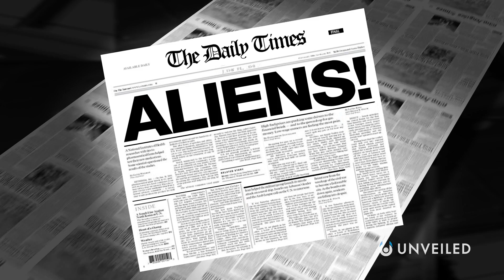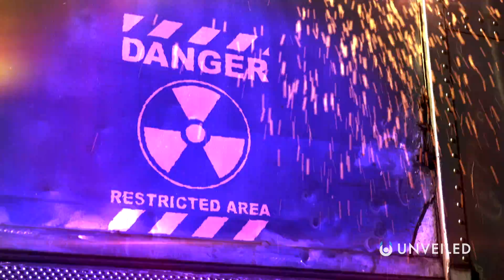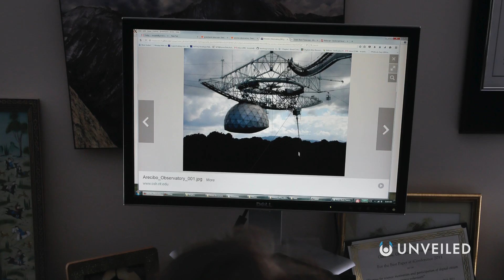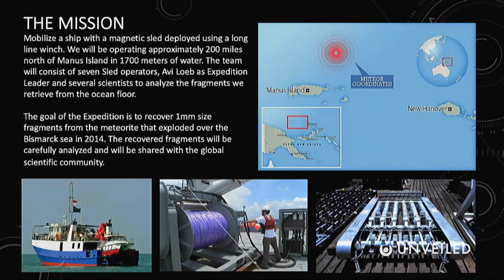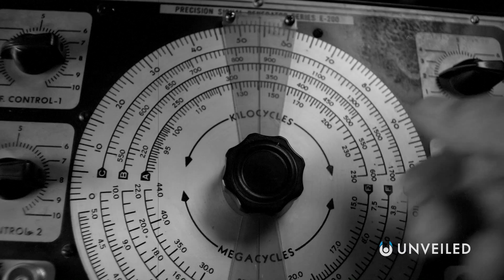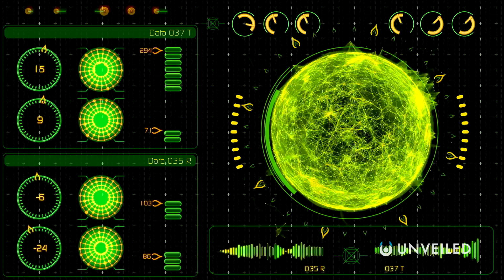Will This Project Finally Discover Aliens? | Unveiled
Alien life is almost here! Join us... and find out more!

In this video, Unveiled takes a closer look at the Galileo Project! Headed by the Harvard astronomer Avi Loeb, this is a NEW way of looking for alien life! Loeb and his team have spent one year preparing the project for launch, and we're now about to see the spectacular results!

0:00 Intro
0:53 Modern UFO Investigations
1:50 The Galileo Project
4:39 New Data
6:16 'Oumuamua and Other Objects
7:37 What Can We Expect?
9:07 Conclusions